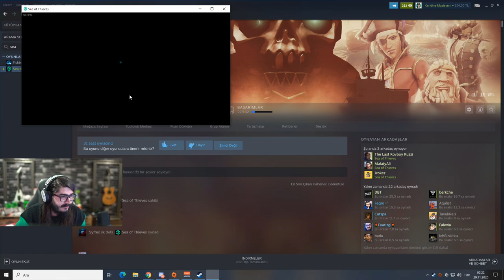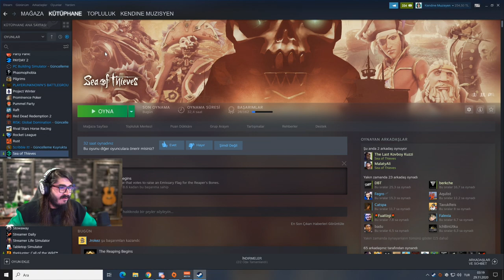Kendine Müzisyen - Sea Of Thieves Oynuyor w/ Jrokez, Kuzigang, Alixmert # Bölüm 28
Kendine Müzisyeni aşağıdaki linkten takip edebilirsiniz.
Kendine müzisyen bu videoda jrokez, ali ve cengiz ( kirve, kuzi ) ile birlikte korsan oyunu olan sea of thieves oynuyor 28. bölüm.